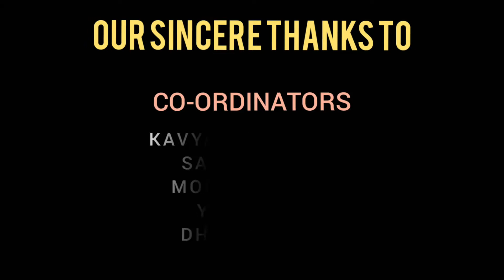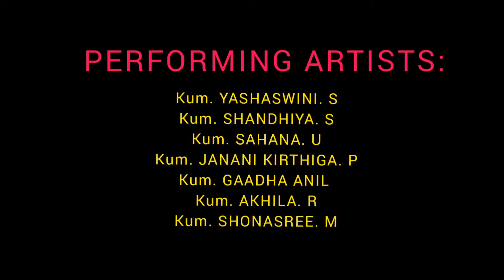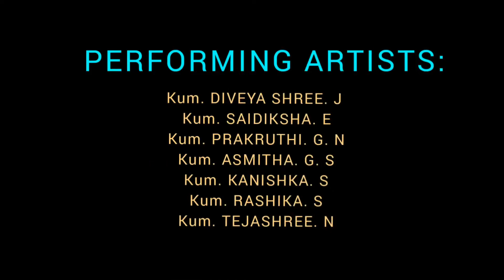PSK | NAVARATHRI 2021 | EPISODE - 026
NAVARATHRI NRITYA UTSAV 2021
EPISODE - 026